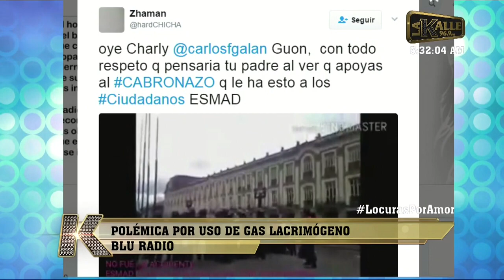Las NOTICIAS más importantes del día 20/04/17